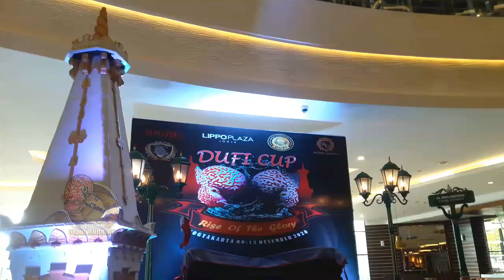SALUT DENGAN KWLITAS LOUHAN CENCU INI||SEMUA PENONTON DAN JURI SANGAT TAKJUB||SAMPAI MEMENUHI ARENA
ASSALAMUALAIKUM BOSKU
kali ini kita berada diarena kontes dufi cup yogyakarta yg bertempat di lipo plaza daerah istimewa yogyakarta, kontes louhan yg diselenggarakan dufi cup ini berlangsung dari tgl 9 -13 des 20. grand champion dimenangkan oleh louhan cencu A kwlitas dan karkternya luar biasa. dan berbagai jenis louhan yg ada diarena ini, kita bisa blejar mengenal karakter louhan louhan yg ikut kontes. semoga tayangan ini bisa mnjadi inspirasi untuk merwat louhan dan bisa mnjadi patokan dalam memilih ikan louhan untuk smpai ikut dikontes. jgn lupa like n subscribe vidio ini agar kami makin smngat bosku.